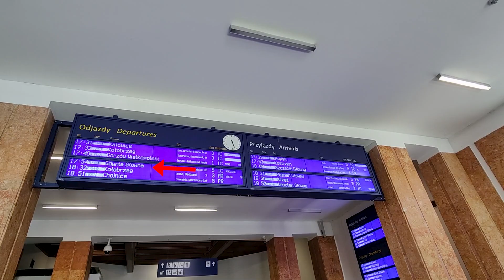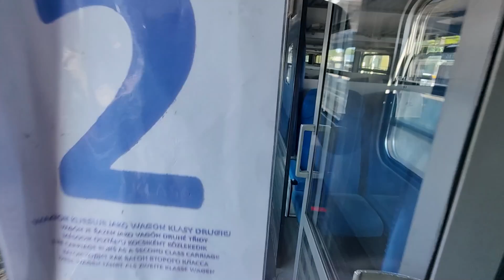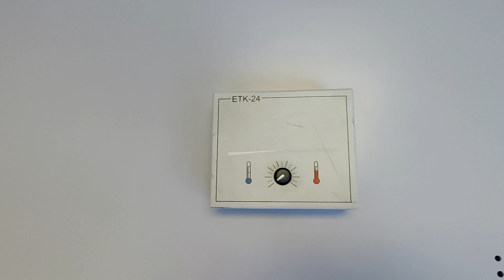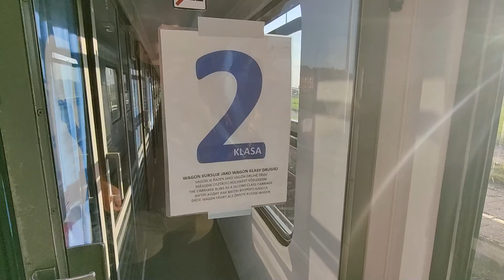Poland CHEAPEST trains are actually GREAT! (and how to get first class for free)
Today, I'm taking you on a trip with PKP Intercity, the Polish national railway operator, from Piła to Gdansk onboard their low-cost discount TLK train services. With fares starting at incredibly low prices, you might wonder if these old and worn-out trains are as bad as you would expect. Watch the video to find out!

Train type: SU4210 + random TLK wagons
Route: Piła to Gdansk Wrzeszcz
Train: TLK 85110
Distance: 260 km
Journey time: 3h40m
Average speed: 59 km/h
Price: 59 PLN